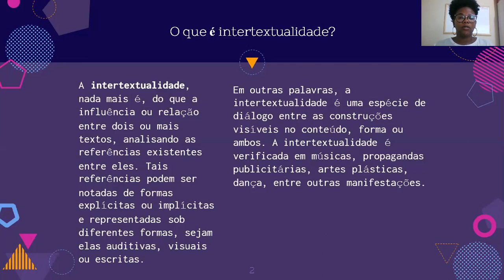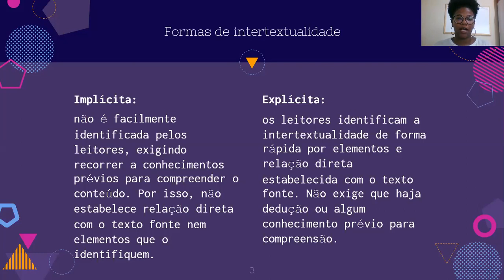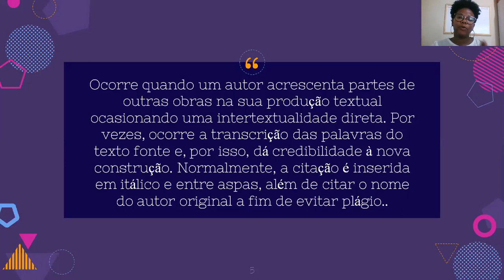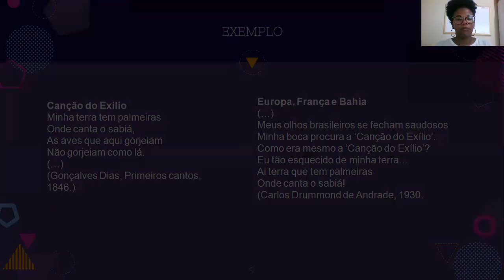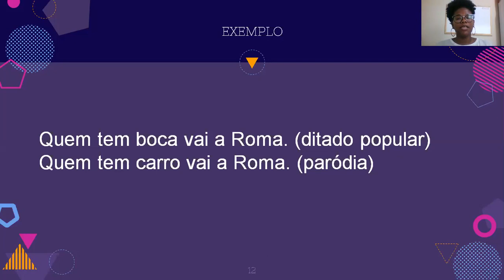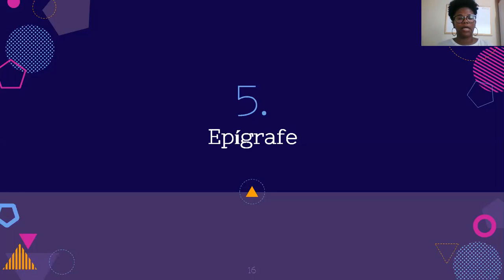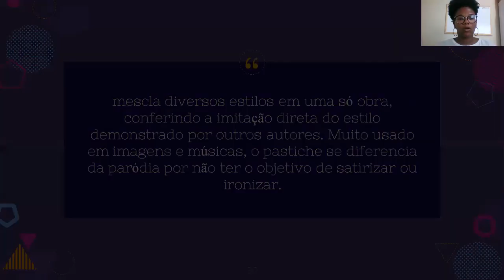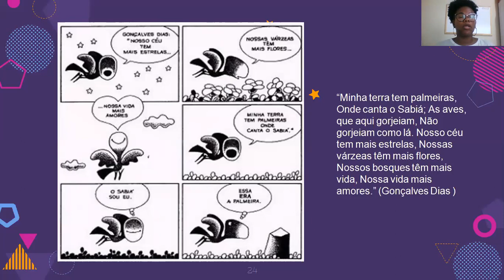1 SERIE LITERATURA MODULO 5